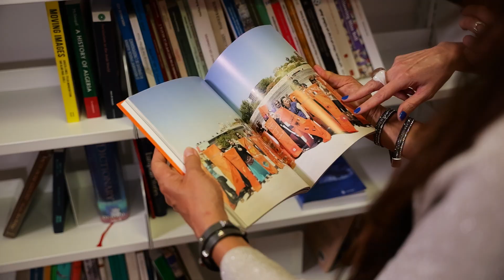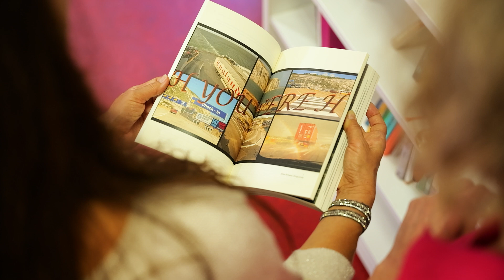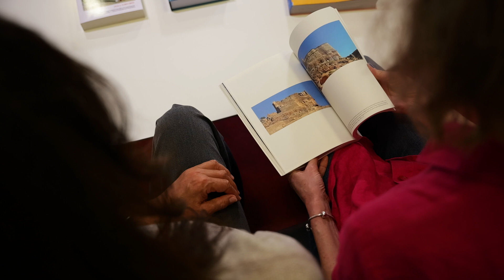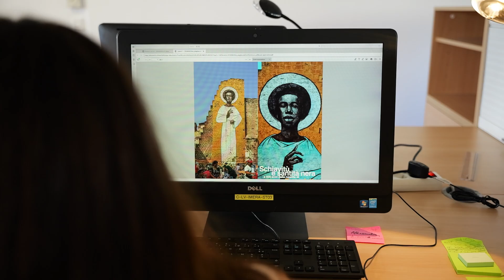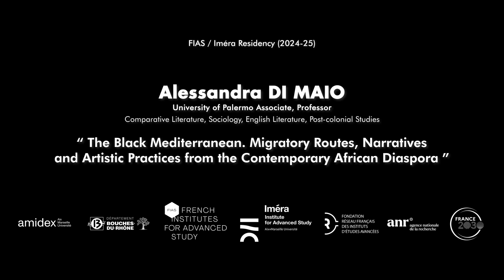Alessandra Di Maio, Resident Fellow at Iméra (2024-25)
Alessandra Di Maio is a FIAS/Iméra resident for the 2023-24 academic year. Her research project at Iméra, the Institute for Advanced Studies of Aix-Marseille University, focuses on writing a monograph aimed at offering a compendium of the latest research on how the African diaspora, revitalized by recent migratory waves in the Mediterranean, is represented in Italian and Mediterranean Black countercultural practices, as opposed to dominant narratives.

The goal of her study is to reconstruct a pluralistic narrative—written, visual, and transmedia—about Afro-Mediterranean migration, through the often fragmented visions and voices of those who have directly experienced it, or those who have chosen to engage with it creatively. The book, provisionally titled *The Black Mediterranean: Migration Routes, Narratives, and Artistic Practices of the Contemporary African Diaspora*, will symbolically and practically initiate a continuous dialogue based on public program initiatives between the port cities of Palermo (Sicily) and Marseille through their cultural institutions and associations.

Alessandra Di Maio est résidente FIAS / Iméra pour l’année académique 2023-24. Son projet de recherche à l’Iméra, Institut d’études avancées d’Aix-Marseille Université s’articule autour de la rédaction d’une monographie qui vise à offrir un compendium des recherches les plus récentes sur la manière dont la diaspora africaine, ravivée par les récentes vagues migratoires en Méditerranée, est représentée dans les pratiques contre-culturelles italiennes et méditerranéennes noires, par opposition aux récits dominants.

L’objectif de son étude est la reconstruction d’un récit pluriel écrit, visuel et trans-média sur la migration afro-méditerranéenne, à travers les visions et les voix souvent fragmentées de ceux qui l’ont vécue directement, ou de ceux qui ont décidé de s’y engager de manière créative. L’ouvrage, dont le titre provisoire est La Méditerranée Noire : Routes migratoires, récits et pratiques artistiques de la diaspora africaine contemporaine, initiera symboliquement et pratiquement un dialogue continu basé sur des initiatives de programmes publics entre les villes portuaires de Palerme (Sicile) et Marseille à travers leurs institutions et associations culturelles.

Pour en savoir plus, consultez sa page résidente en cliquant ici !